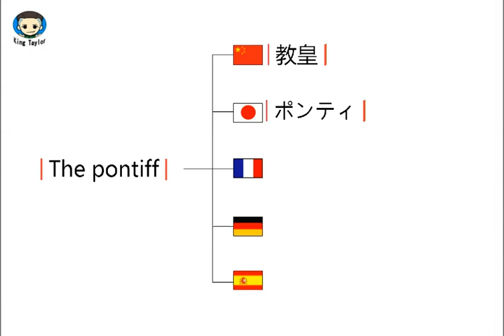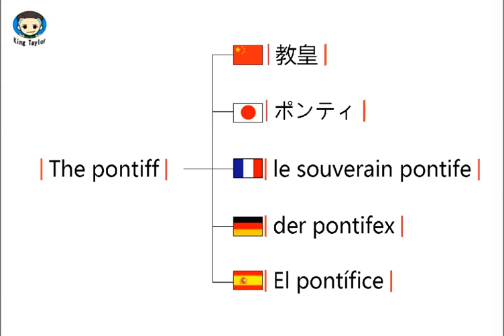How to translate The pontiff in German，French，Japanese，Chinese and Spanish—Common language